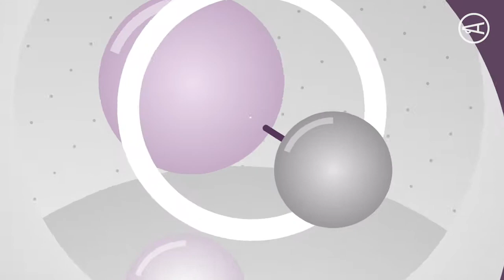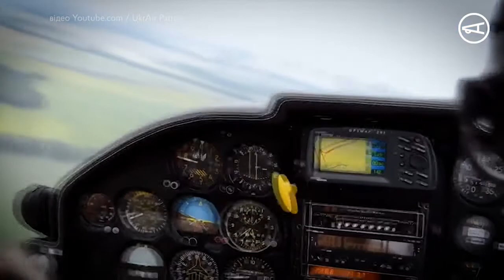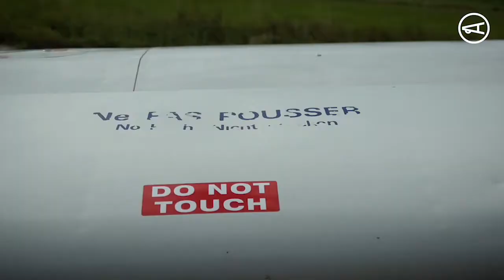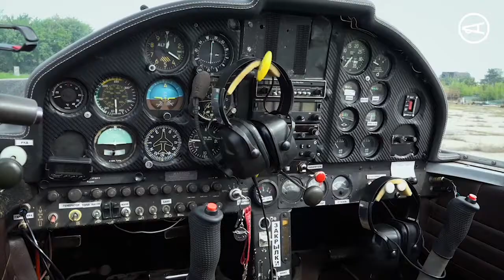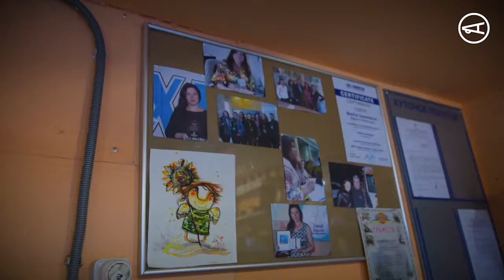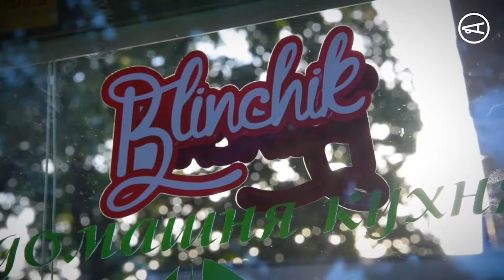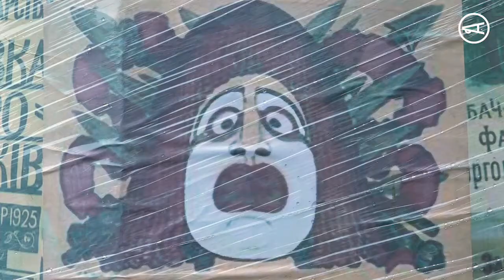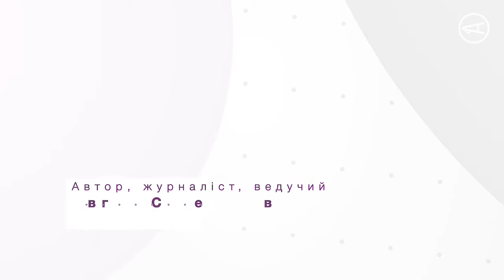Будь у курсі №67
У цьому випуску:
- Повітряна швидка допомога
- Млинці зі смислом
- Як знімали фільм про будинок «Слово»
- Шість чарівних місць України